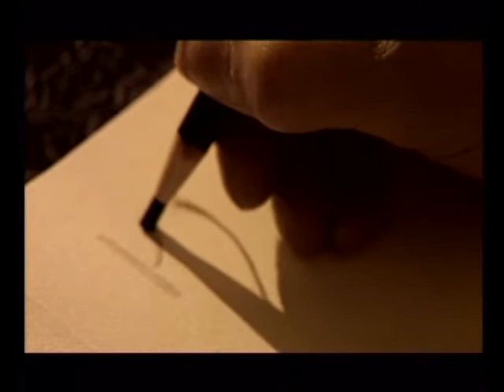"The jorney" English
Project "The jorney"